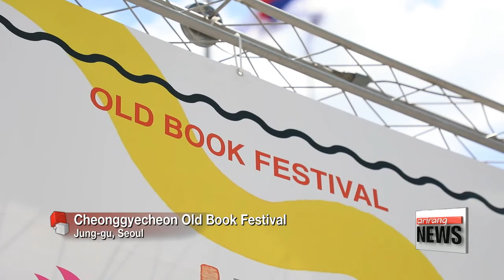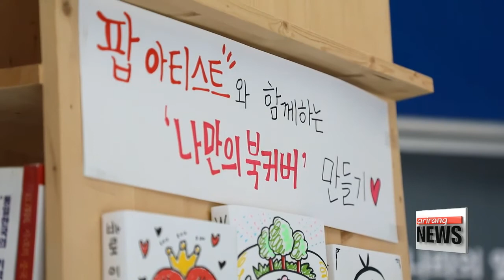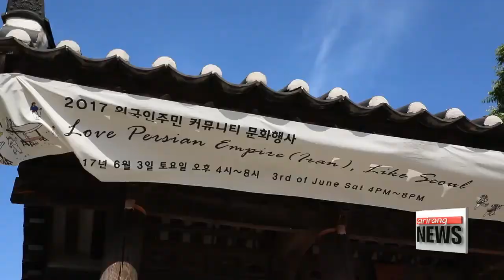Seoul city offers lineup of festivals to enjoy in June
6월, 문화가 흐르는 서울 즐기기
  Summer is in full swing, which means there's a host of exciting events to choose from... if you're in Seoul.
From book festivals to nocturnal palace tours.
Lee Ji-won takes us to some of the hottest venues to visit.
June marks the beginning of summer,... and it's the perfect weather for picnics and outdoor activities before it gets too hot.
And for those who want to spend some time outside, the city of Seoul has prepared a series of festivals and events for this month.

  On a sunny Saturday, the sidewalk in front of the Dongdaemun Design Plaza in central Seoul is filled with booths selling old books.
From children's literature to novels,... the 'Cheonggyecheon Old Book Festival' offers visitors a wide range of secondhand treasures... as part of an effort to revive interest in the city's bookshops and used book culture.

    "Cheonggyecheon used to be famous for its secondhand book street,... but in recent years the number of shops has dropped from 200 to 20. Old books have a value of their own. Some of them are interesting as a reflection the publishing industry of their time, while others are no longer published at all... and are rare. Through this event, we hope to increase people's interest in old books."

They can be as cheap as 3 U.S. dollars, but these books offer more than just a bargain.

    "Buying used books is not only economical, but it also makes me feel like I am sharing my thoughts and feelings about the book with the person who had it before me."

New activities are on offer now in the festival's third year. For example, you can get the books you've bought decorated in pop-art style by local artists.

   "And here at the Namsangol Hanok Village, a special market is being held. The participants have stepped back in time to 1890, dressed in the attire of those days. It gives visitors the opportunity to see and feel what an olden day Korean market would've been like."